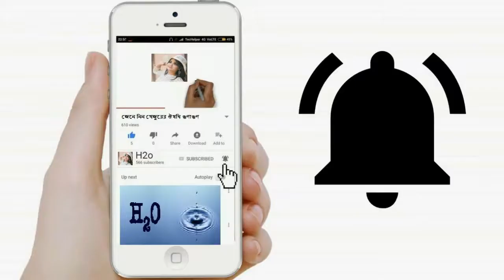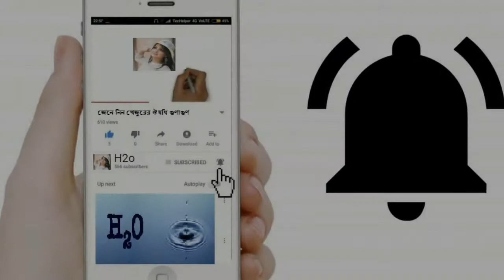পুরান ঢাকার ১০ টাকার বিরিয়ানি নিয়ে কেন এত হইচই ? দেখুন ভিডিওতে ও শেয়ার করুন সবার সাথে।